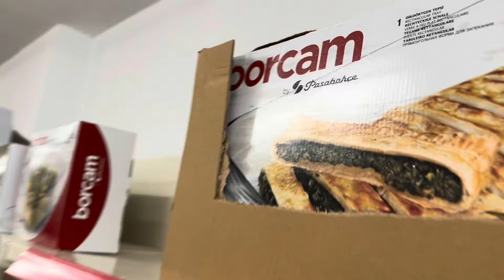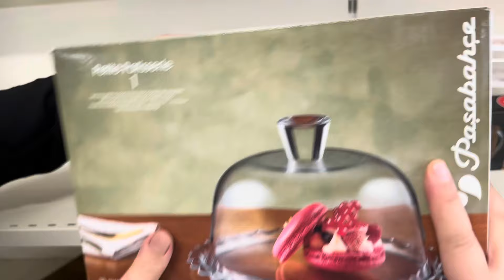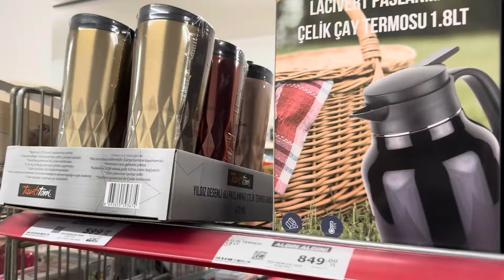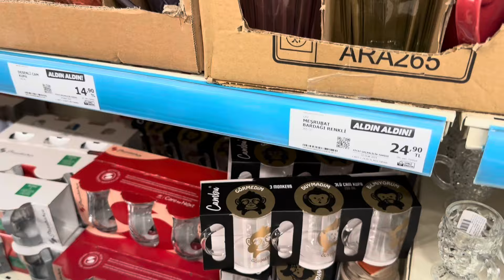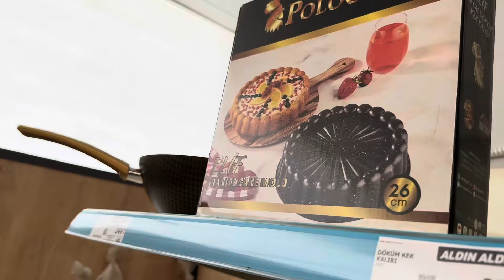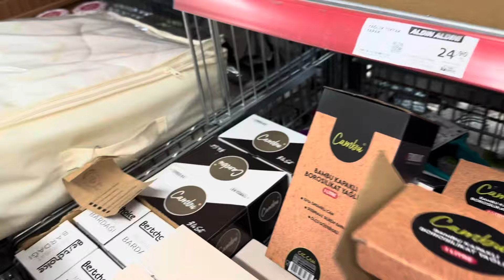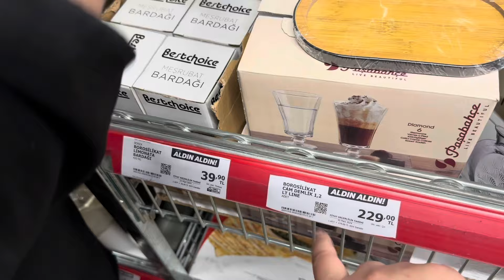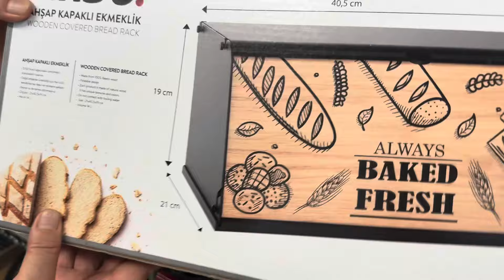ERKEN ÇEKİM | A101 25 NİSAN 2024 | A101 BU PERŞEMBE ÇOK GÜZEL ŞAHANE KAÇMAZ | A101 AKTÜEL ÜRÜNLER